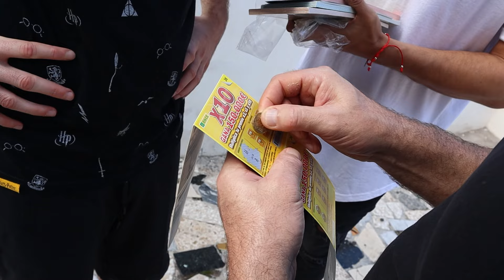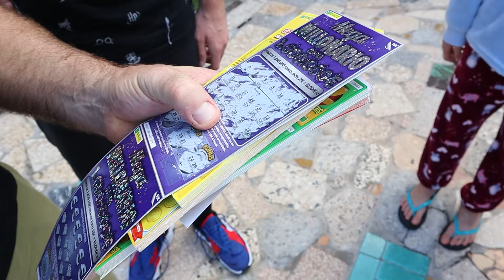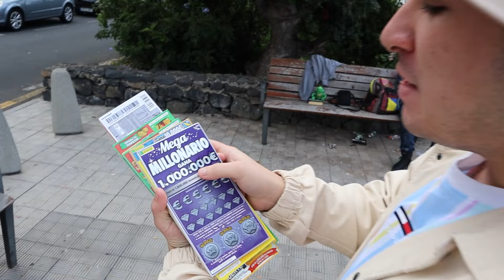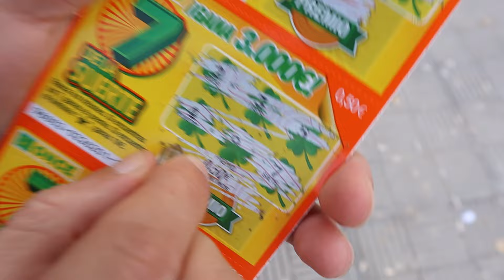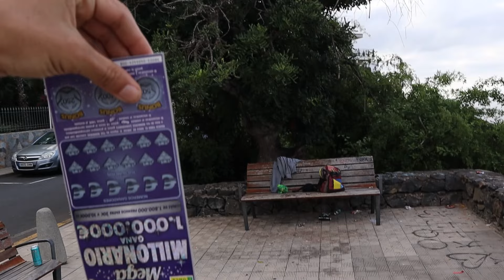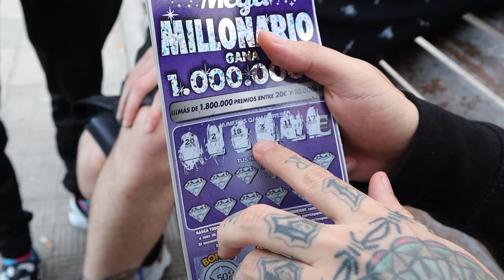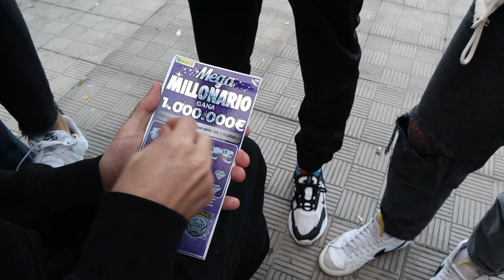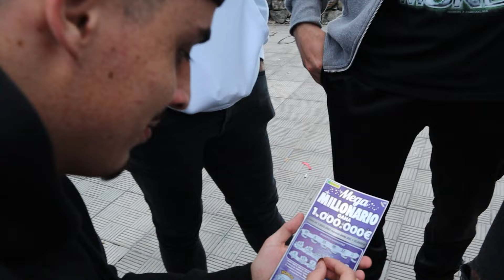ME GASTO ¡¡¡500€ EN RASCAS!!! Y GANO ESTO... 🍀 *no me lo puedo creer* 😱 | EstoEsRuyman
► 10.000 LIKES PARA MÁS VÍDEOS
Familia hoy, como es tradición hemos comprado rascas de la once para ver si tenemos suerte y nos llevamos un premio grande... esta vez han sido nada más y nada menos que 500€ ! una auténtica locura ¿Nos llevaremos el millón de euros? ojalá... jaja
¡Les quiero!

► CANAL DE POLLO  @Unpolloclaro
► CANAL DE SALCEDO  @Salcedini
► CANAL DE IKER   @La cueva de Akaro
► CANAL DE MEDINA   @MDMEDINA